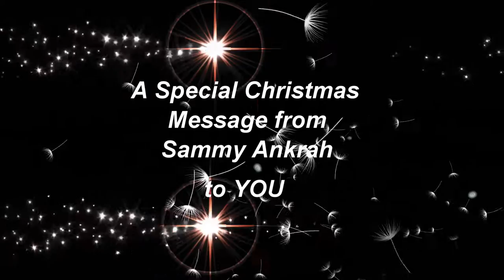FROM SAMMY ANKRAH TO YOU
Special Christmas message to all loved ones